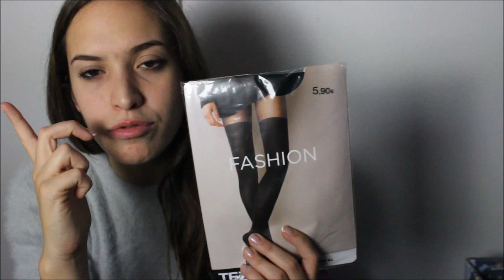SPENDERE 200€ IN UN'ORA|| VIDEO HAUL+ REGALI RADUNO